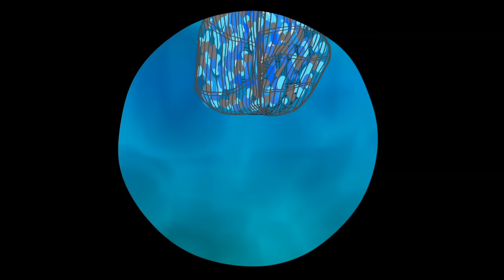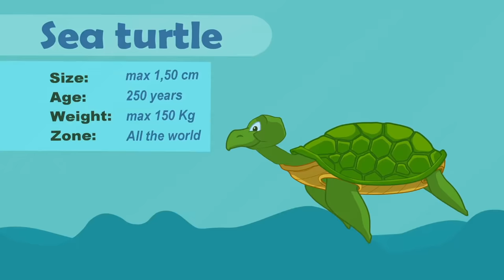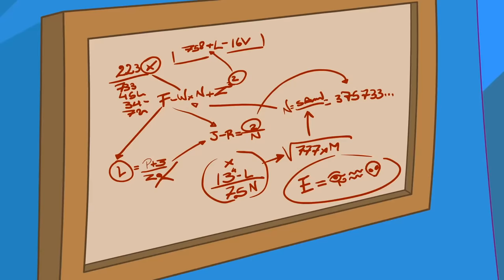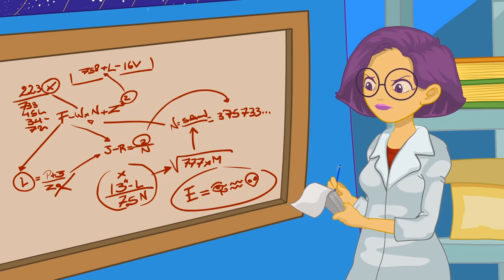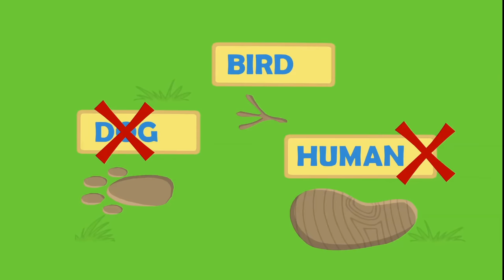NEW EPISODE - Baby dinosaur is lost! - Groovy The Martian educational cartoon for kids & songs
NEW EPISODE! Groovy The Martian educational cartoon - Learning to brush your teeth with a funny story and dinosaur friends.

Groovy and Phoebe are brushing their teeth when Pops open a magic portal by mistake. A baby dinosaur pass through it and they don't know what to do! Baby doesn't stop crying! They decide to travel back to the jurassic world to find baby's parent. They'll live lots of adventures and they'll be pursued by t-rex!
Thank god that Groovy can transform into anything and they scape in a super monster truck! So fun!